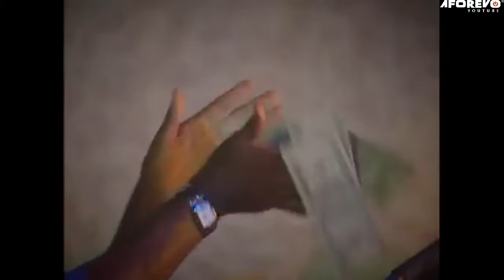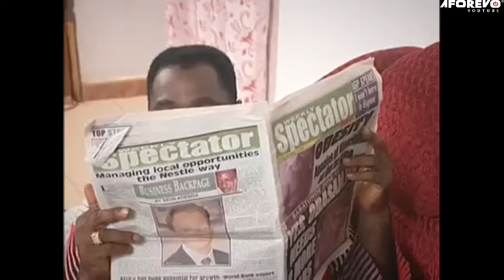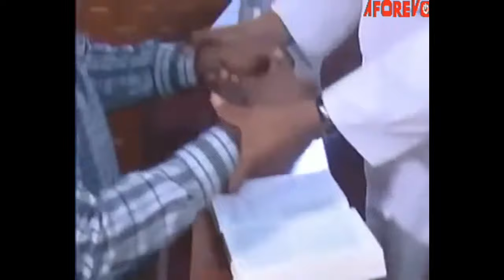No Matter What You Are Going Through, God Will Forever Be By Your Side TRUE STORY - A Nigerian Movie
This Nigerian movie is about Ken who made a huge sacrifice which did not pay him. Watch to find out what this sacrifice could be.